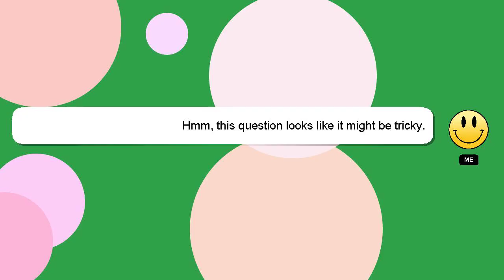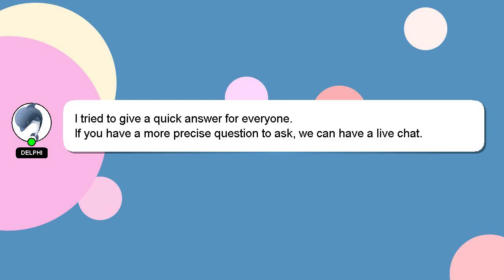How to open grover zampa wine bottle?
Here's a short introduction about myself, Hey, I am Delphi. Let me help you get the answers you need to your questions. - How to open grover zampa wine bottle?

Don't hesitate to leave a comment or start a chat if you have a more specific question. I will express my appreciation for your answer by 'hearting' it.

*2 What we are experimenting :*